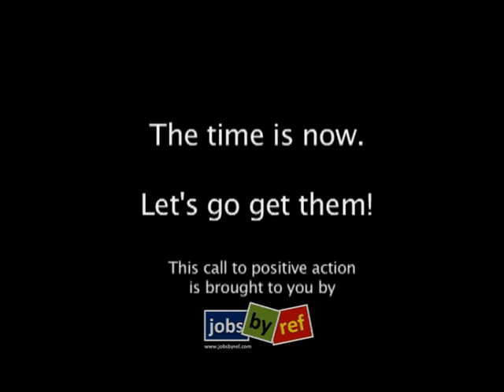Lessons from a dung beetle.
Thought I'd make a video rejoinder to Sequoia's 56 slider and other VCs' pronouncements of impending doom.

I believe that the rules of the game have not changed.  The same principles that the dung beetle follows hold good for all of us - in good times and bad times.

1.  Work hard
2.  Persevere
3.  Be innovative
4.  Put up a good fight
5.  and build something of value
We will surely succeed.

Here's wishing success to all start-ups.  May y'all succeed.